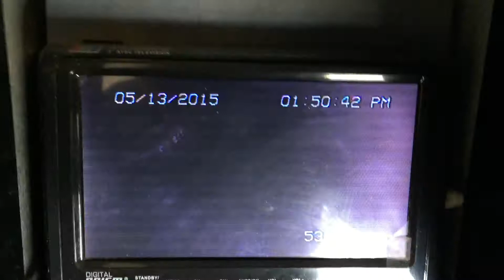294 N Mayfair Ave Daly City